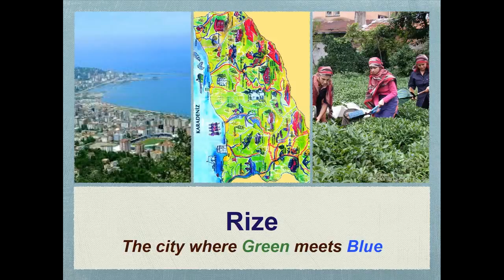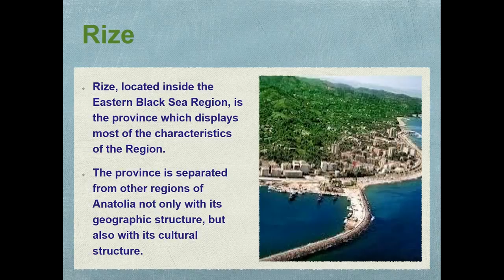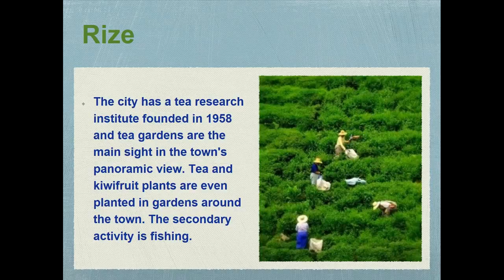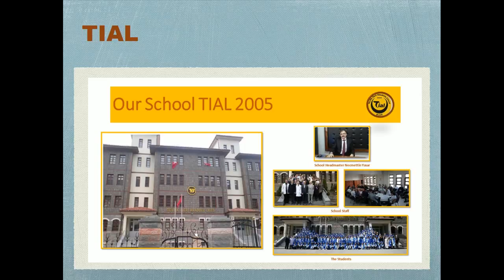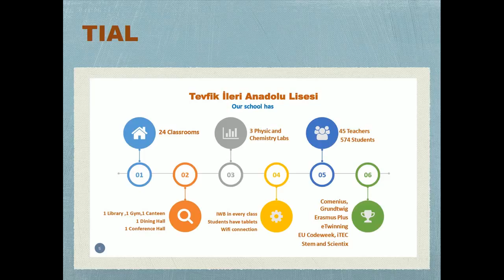Welcome To My City